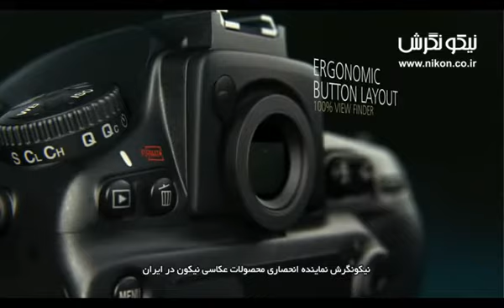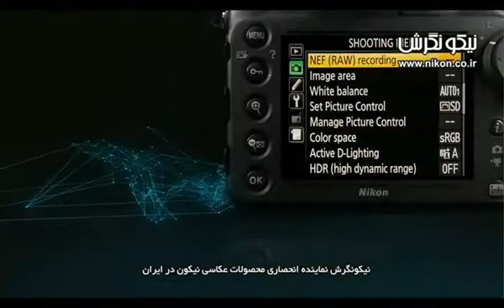Nikon D810 Product Tour